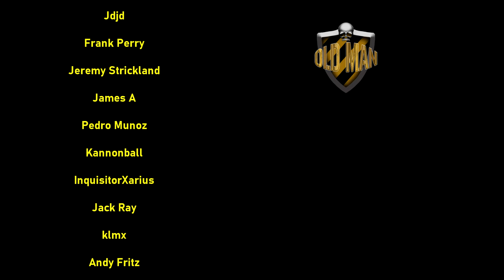A Crap Guide to D&D [5th Edition] - Alignment by Jocat - Reaction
Wishlist for New House!

JoCat Links!